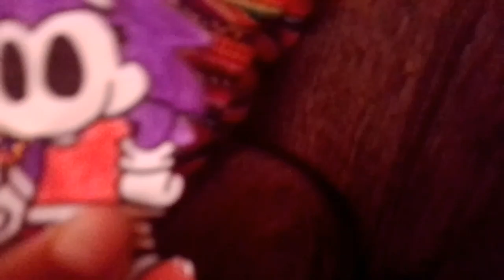Lord X🦔⛏️ Conoce a Sarah🦔🐁 || Los Cortos🎬 de Sonic.Exe🦔⛏️